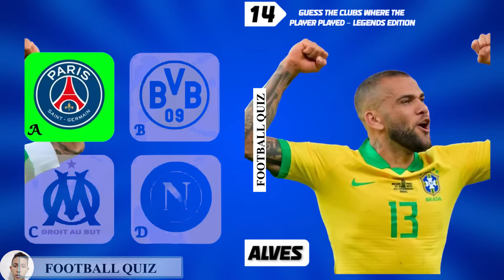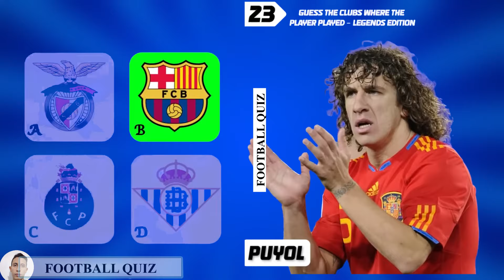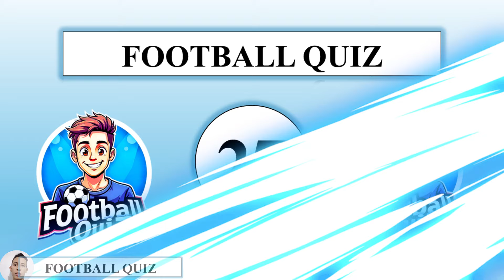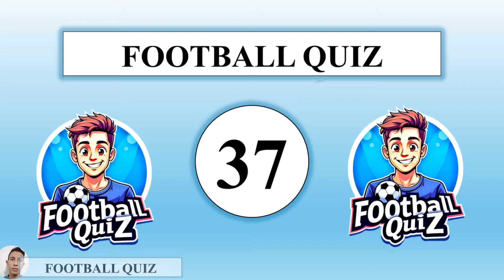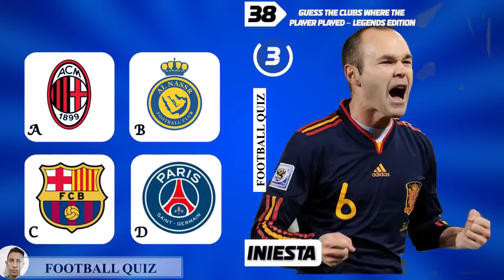Guess the clubs where the player played - Legends Edition ⚽️🌟 | Football Quiz 🏆🧩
Welcome to an exciting journey through the illustrious careers of football legends! This quiz invites fans of all ages to test their knowledge and reminisce about the incredible clubs that shaped the careers of some of the greatest players in the history of the beautiful game.

What to Expect:
In this engaging quiz, you will encounter a series of iconic players, each with a remarkable legacy. Your task is to identify the clubs they represented throughout their careers. From legendary strikers to world-class defenders, the quiz covers a wide range of eras, ensuring a challenging and fun experience for both seasoned fans and newcomers alike.

Features:
Diverse Player Selection: Explore the careers of football icons from different generations, including those who dazzled us in the past and modern-day stars who are making their mark.
Challenging Questions: Each question is designed to test your knowledge of club histories, player transfers, and memorable moments that defined their careers.
Interactive Gameplay: Enjoy a user-friendly interface that makes it easy to navigate through questions and track your progress.
Fun for Everyone: Whether you’re a die-hard football fanatic or just a casual viewer, this quiz is perfect for anyone who appreciates the sport. Challenge your friends or family and see who knows the most!
Why Participate?
Participating in the "Guess the Clubs Where the Player Played - Legends Edition" quiz is not just about testing your knowledge; it’s also a celebration of football history. You’ll have the chance to relive memorable matches, iconic goals, and the impact these players had on their respective clubs and the sport as a whole.

Are you ready to put your football knowledge to the test? Gather your friends, family, or fellow fans, and dive into this thrilling quiz. Share your scores, compare your results, and spark discussions about your favorite players and their unforgettable journeys.

Conclusion:
So, lace up your boots and get ready for a nostalgic ride through the annals of football history. Let’s see how many clubs you can guess and celebrate the legends who have made football the global phenomenon it is today! Are you up for the challenge? ⚽️🌟🏆🧩